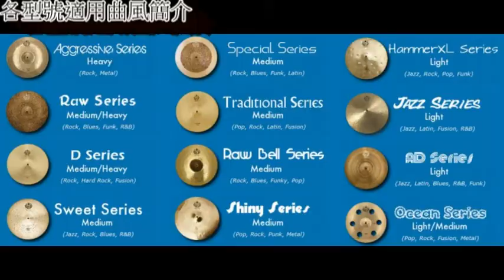Diril Cymbals AD serie 14 Hihat